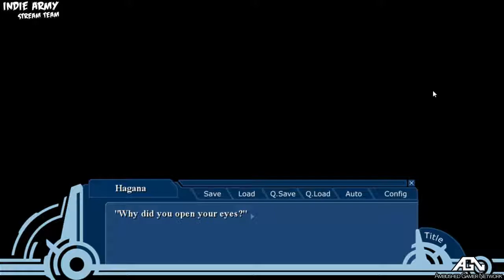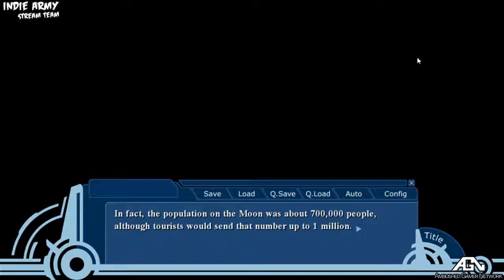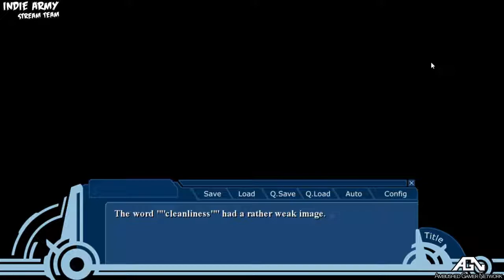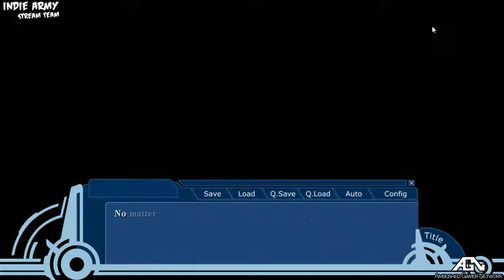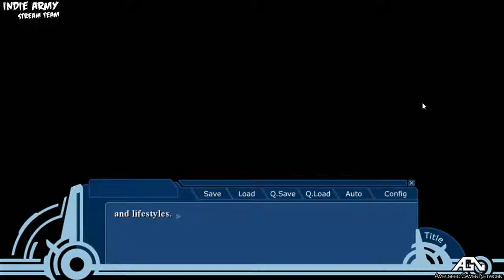The Late Loli Show - Episode 2: WEE Episode 1, Part 2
Part 2 of WEE:E1's playthrough!